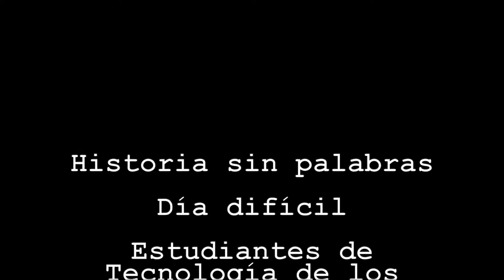HISTORIA SIN PALABRAS: DÍA DIFÍCIL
Historia sin palabras

Día difícil

Estudiantes de Tecnología de los Medios de Comunicación

Escuela de Relaciones Públicas,UACA

I- Cuatrimestre 2019